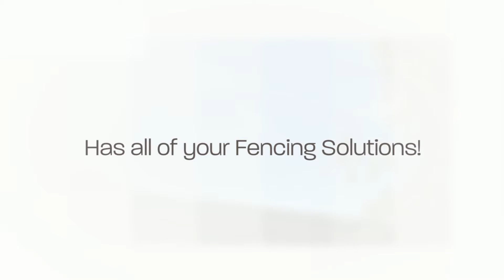Colorbond Fencing Huntingdale | Moey's Aluminium & Metal Work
Moey's Aluminum & Metal Work - Fencing Services, Aluminum Screens Installation, Colorbond Carports, Rendering & Plastering Kenwick | Huntingdale | Parkwood | Welshpool